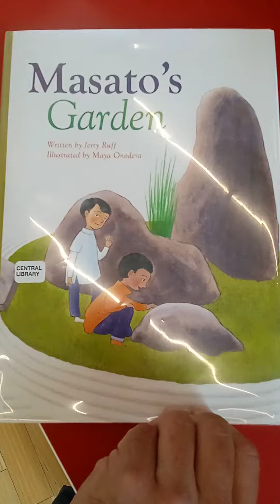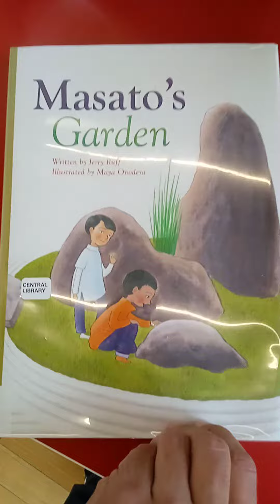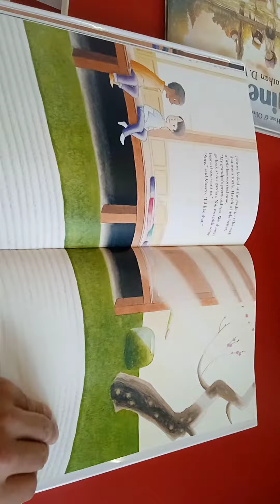Masato' Garden - Lady Hawk Mythos series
Yin Yang
Koi
Zen Garden
Traditional Medicine